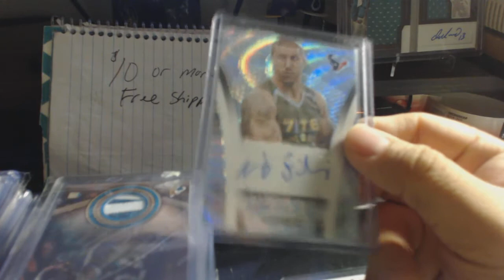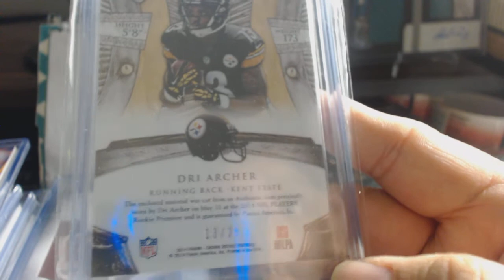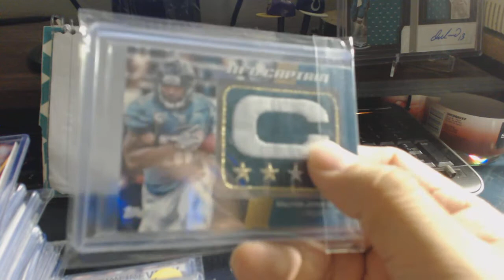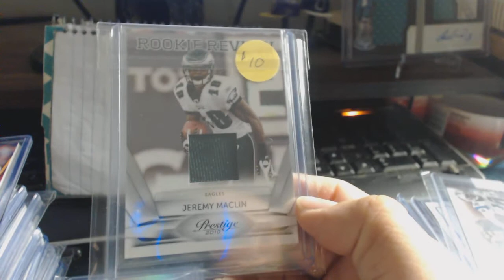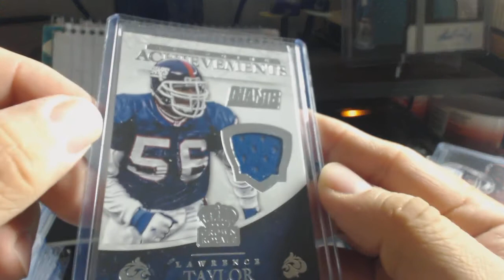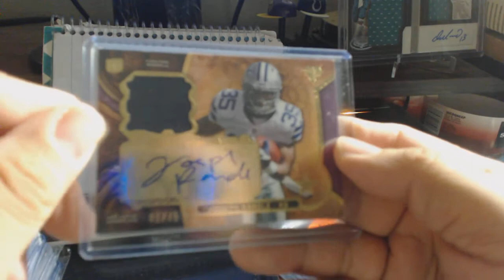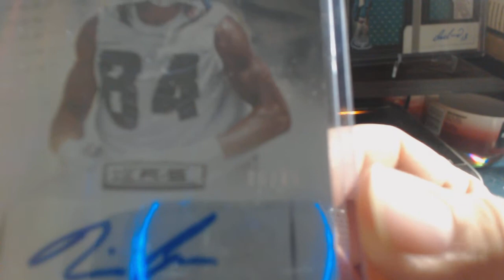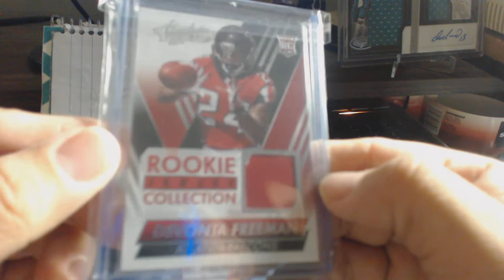For sale Only Football and auto Part 1